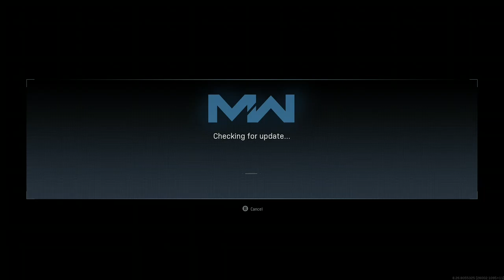MODERN WARFARE SEASON 6 IS HERE :) (Not today's video)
Hey Guys, Cloud Gaming, bringing you a random video today so that those of you that can't see today's cutscene for modern warfare can see it today.